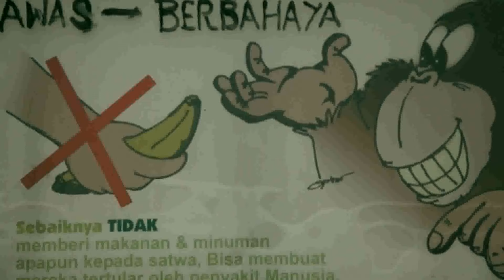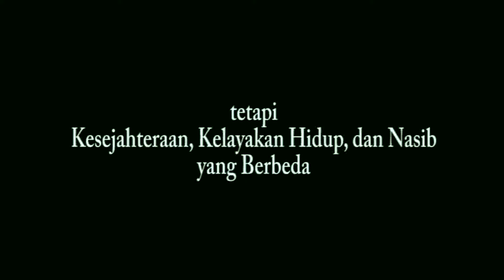Jakarta, 17 November 2012